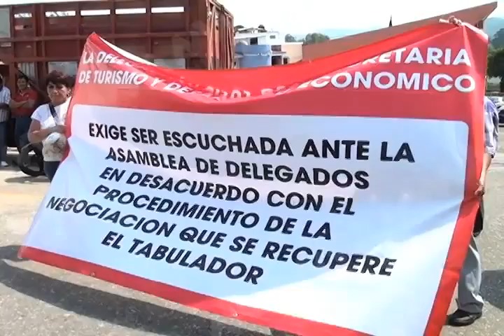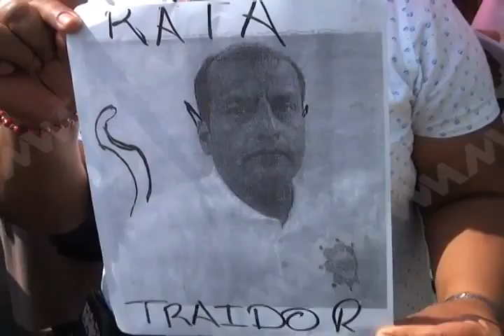celestino manifestacion FT